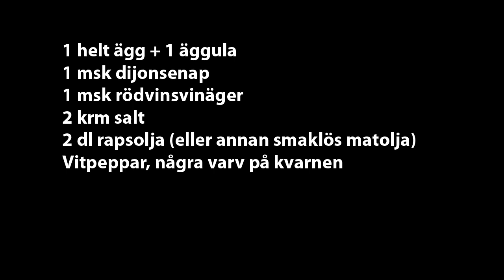Majonnäs med hjälp av en stavmixer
Så här enkelt är det att göra majonnäs om man har en stavmixer!

Ingredienser:
1 helt ägg + 1 äggula
1 msk dijonsenap
1 msk rödvinsvinäger
2 krm salt
2 dl rapsolja (eller annan smaklös matolja)
Vitpeppar, några varv på kvarnen.

Man gör den här majonnäsen på cirka 4 minuter, och det är ingen risk att man misslyckas. Följ bara de enkla instruktionerna så går det vägen, det är inte svårt att göra majonnäs! Om man förvarar sina ägg eller olja i kylen är det en fördel om man låter de stå framme en stund innan man börjar så de är typ rumstempererade.

Lägg ägg och äggula i en hög och smal bägare. Tillsätt senap, vinäger, salt och lite peppar. Avsluta med att hälla på oljan, blanda inte runt utan försök hälla på oljan lite försiktigt. Ställ ned stavmixern i botten av bägaren, starta mixern och dra den långsamt uppåt. Oj, där var majonnäsen klar!

Om man använder färska ägg, inte stoppar fingrarna i majonnäsen och förvar den i kylen så bör den stå sej cirka 2 veckor. Låt den inte stå framme en hel kväll, då blir den snabbt dålig. Men som vanligt, lukta och smaka på den innan man sätter i sej större mängder!